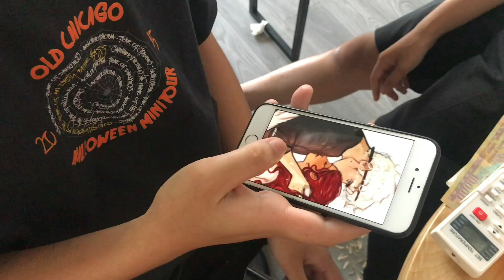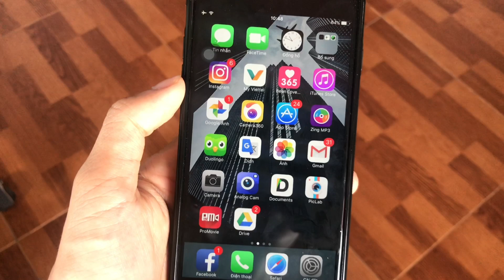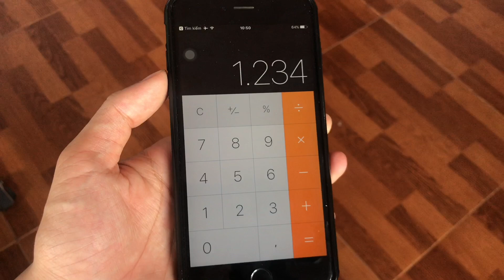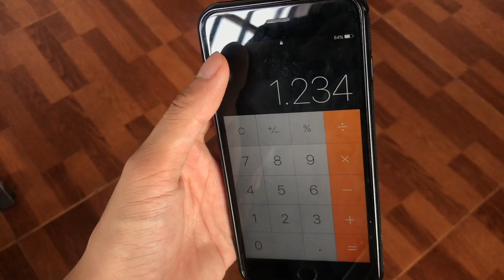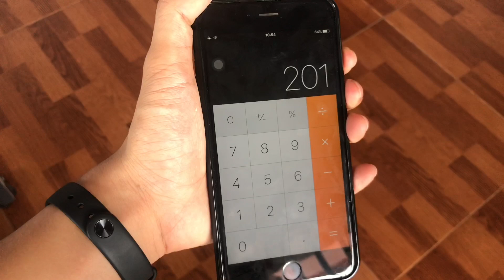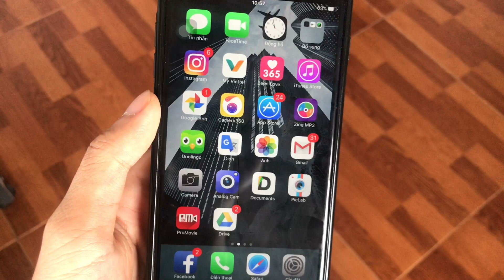[Tut Magic] Hướng dẫn : Cách mở khoá mọi Iphone | Tuan MG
Cách mở khoá iphone | cách làm ảo thuật với iphone | cách biết pass iphone của khán giả

             - dannyebtracks
            - Beatz Era